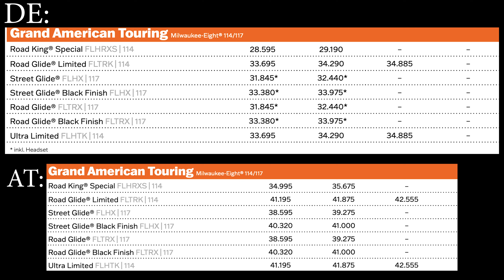HARLEY DAVIDSON STREET GLIDE 2024 AND ROAD GLIDE 2024 MOTORRAD TEST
Motochecker - das Motorrad Vergleichsportal
Welches Motorrad ist das Beste, das Schnellste und das Günstigste? Und vor allem, welches ist das richtige Motorrad für mich? Motochecker, das Motorrad Vergleichsportal verschafft mit umfassenden technischen Daten, Bestenlisten und Motorrad Bewertungen durch die Community, einen unkompliziert, und schnellen Überblick im direkten Bikevergleich!

Von Moped bis Motorrad, vom 35kW A2 Bike bis zum 300PS Kompressor, von Supermoto bis Supersport, von A wie Aprilia bis Z wie Zontes. Alle Hersteller, alle Klassen und alle Führerschein Kategorien im Vergleich. Schnell, unkompliziert und immer aktuell!

Motorrad:
GasGas 700 2023 Bis Heute